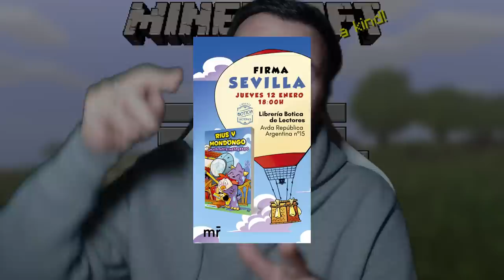Minecraft PERO el mundo entero es de LUCKY BLOCKS!! 😱 MINECRAFT pero Con INVICTOR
Hoy viajamos en minecraft a un mundo de lucky blocks ¿quien ganara en esta batalla epica?